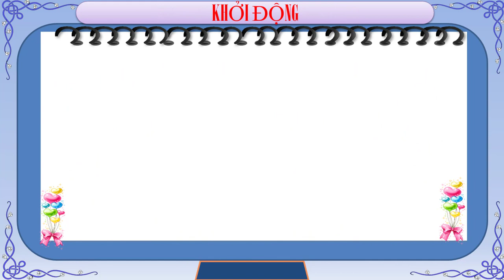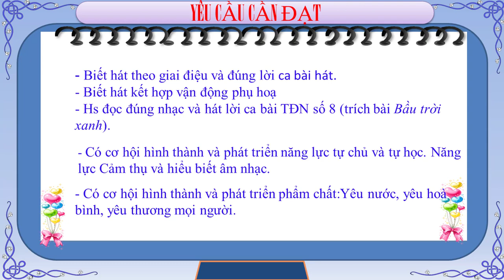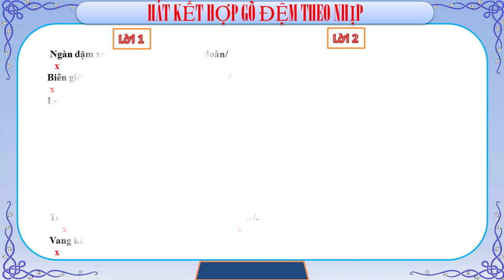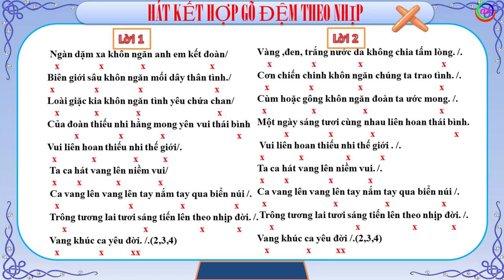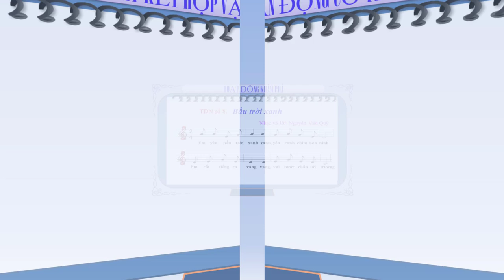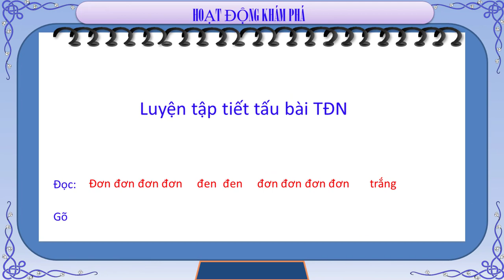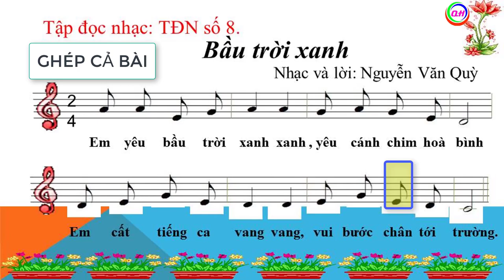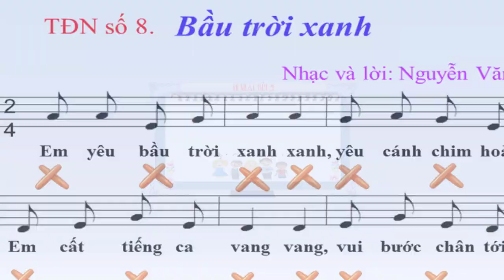Bài Giảng Âm Nhạc 4 tiết 30 - Ôn Bài Thiếu Nhi Thế Giới Liên Hoan, Tập đọc nhạc số 8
Bài Giảng Âm Nhạc 4 tiết 30 [Ôn Bài Thiếu Nhi Thế Giới Liên Hoan, Tập đọc nhạc số 8] là video tư liệu dạy học âm nhạc lớp 4 tuần 29.